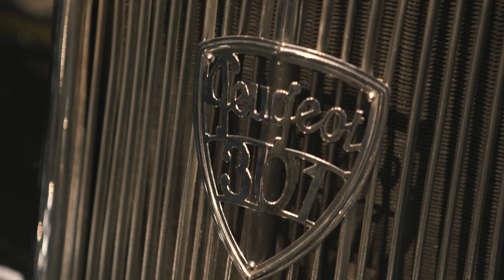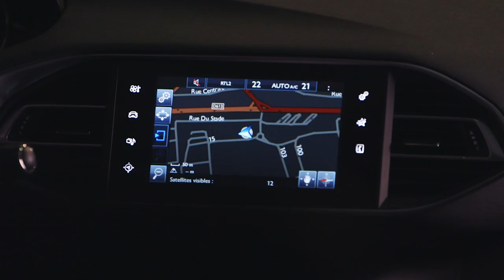2014 Peugeot 308 promo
Based on the PSA-developed EMP2 platform, the new 308 is 4.25 meters long and 1.46 meters tall, making it slightly shorter and lower compared to its predecessor. It comes with a significantly sharper front-end design which was possible thanks to lower engine mounting positions, while on the inside there's more room available than before and 470 liters of cargo.

Peugeot says the new 308 is up to 140 kg (308 lbs) lighter than the outgoing model, and the most economical versions have CO2 emissions of only 85 g/km.